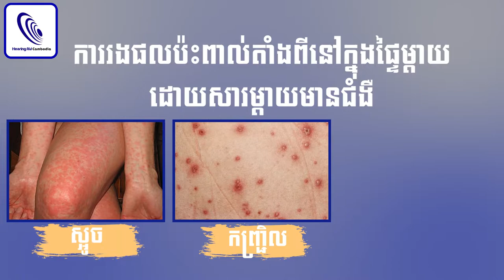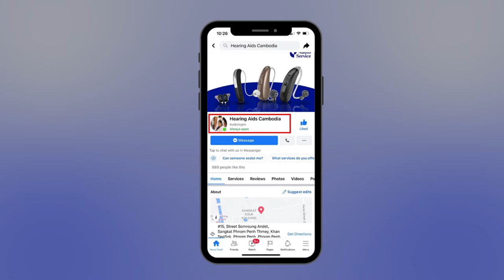Why has hearing loss/ មូលហេតុដែលធ្វើអោយការស្តាប់ធ្លាក់ចុះ